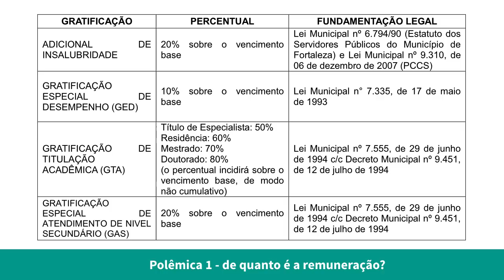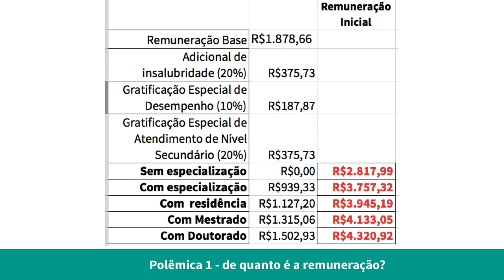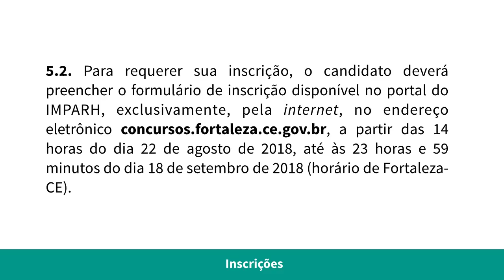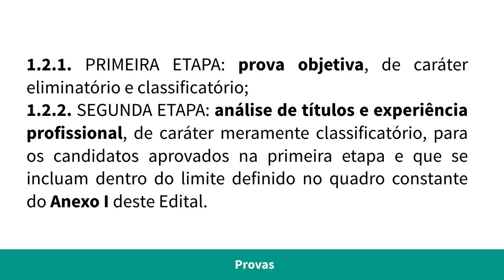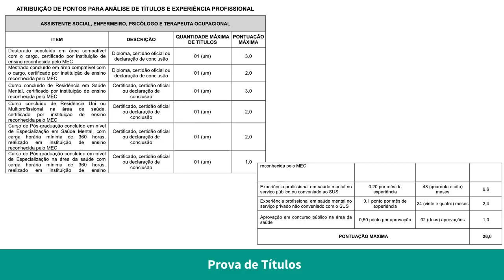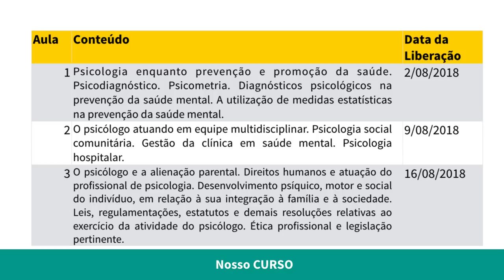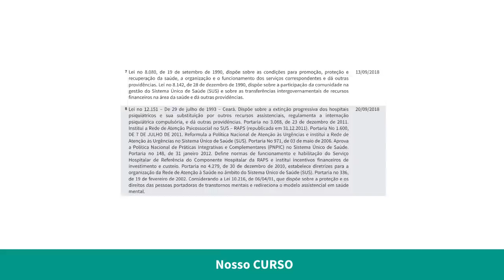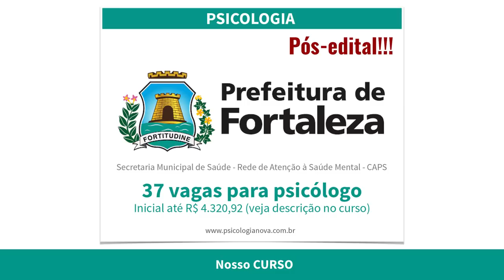Análise do EDITAL - Prefeitura de Fortaleza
PSICOLOGIA NOVA